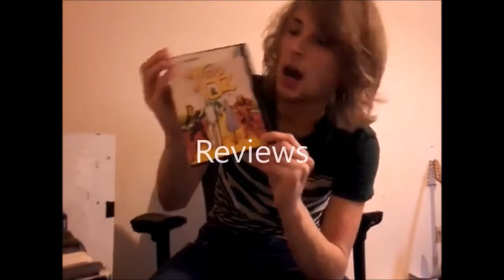THIS IS GETTING RIDICULOUS | HuniePop - Part 11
This shit is just getting stupid!!